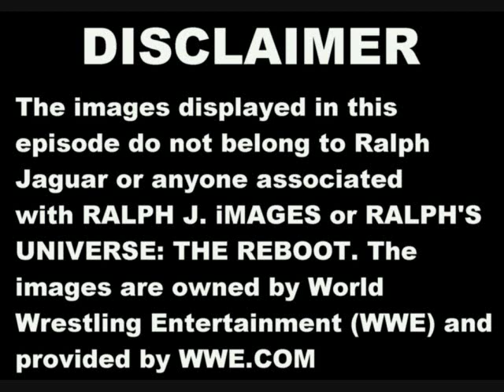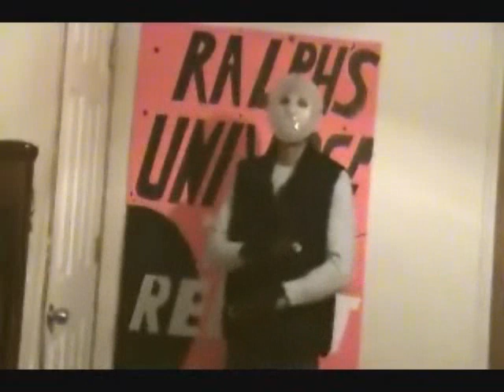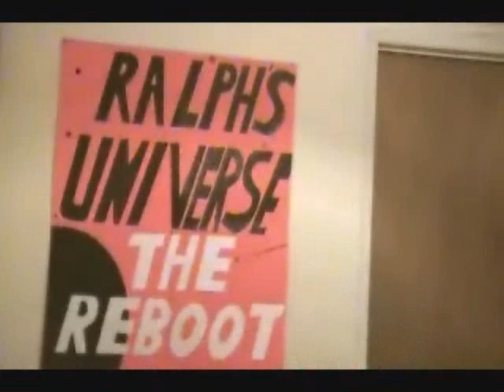RALPH'S UNIVERSE: THE REBOOT-#56: JOHN CENA TRIUMPHS!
In this big and epic episode of Monday Night Raw, the question of who'll face The Rock: The WWE Champion for his title is finally answered...The Road to Wrestle Mania is really heating up.